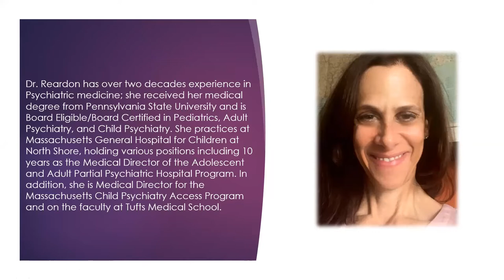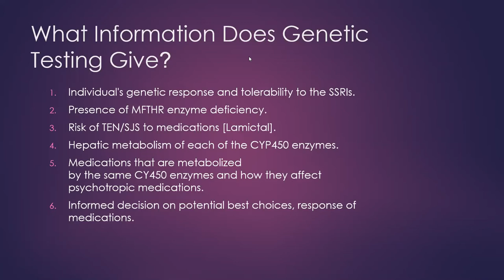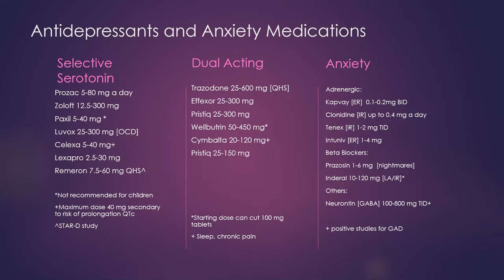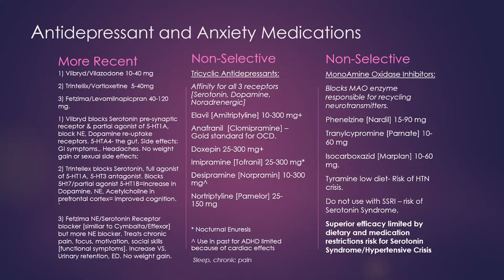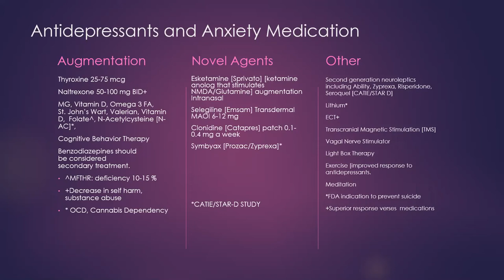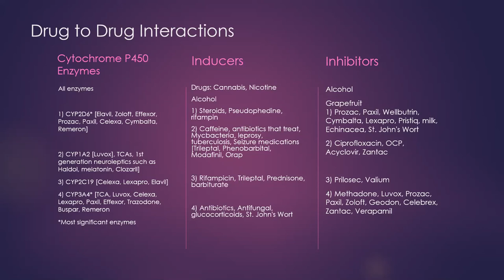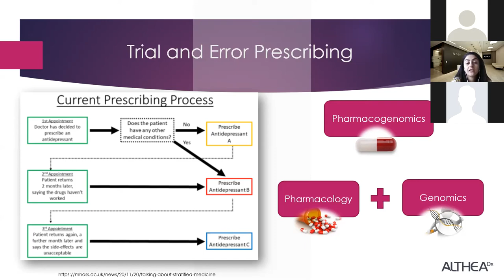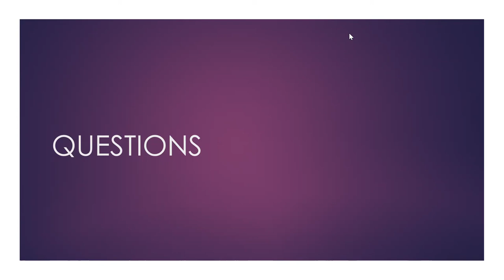Understanding the Power of Pharmacogenomic Testing When Treating Depression